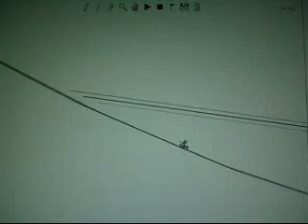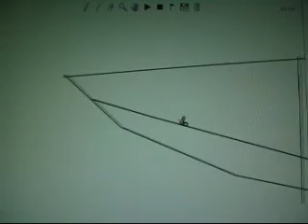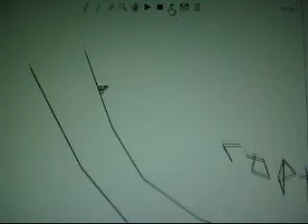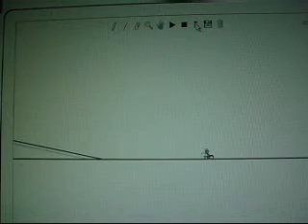Hardware Store (line rider)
Says it all in da credits; so watch da movie!